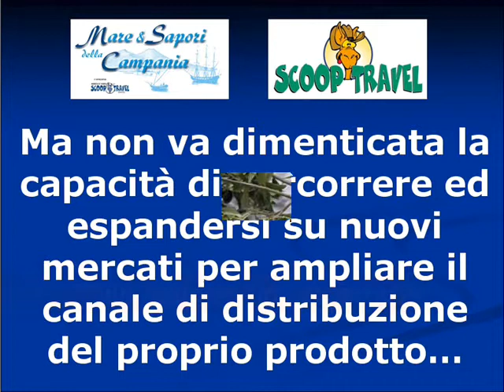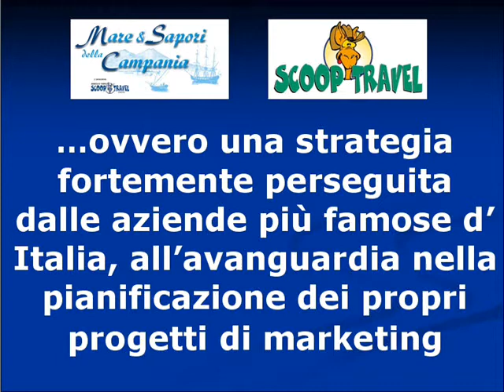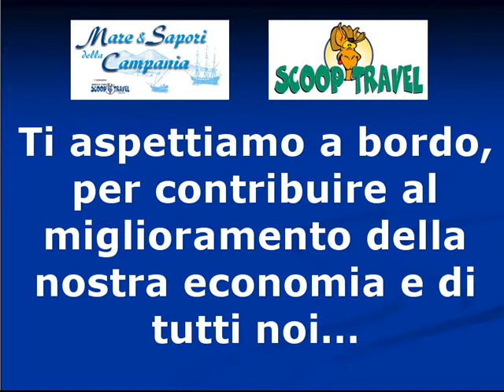Mare, sapori ed artigianato - convention , mice, congressi, agenzia di viaggi napoli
Ecco la rassegna stampa di oggi 10 maggio dedicata alla crociera della musica napoletana Canale 9 (è stato realizzato anche un servizio nel corso del loro tg):

4 minuti fa · Non mi piace piùMi piace · 1 personaCaricamento in corso.
La musica napoletana va in crociera | Primo Piano
IV Crociera della Musica Napoletana agenzia di viaggi napoli crociere singleOffertissime last minute msc "offerte crociere 2012" "caraibi crociera" "crociera carabi" "oferte crociere" "crociere maggio" "crociere luglio" "msccrociere fiordi norvegesi" "crociera msc fiordi" "crociera fiordi norvegesi msc" "offerte crociera 2012" "crociera offerte 2012" "crociere in grecia" "crociera mediterraneo msc" crocierissime.it "crociere single  mscrociere contatti